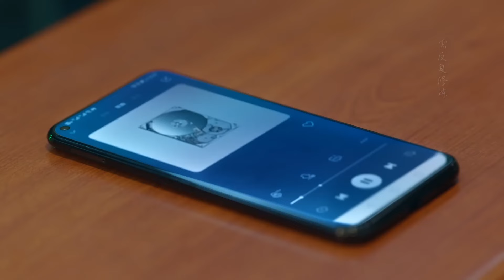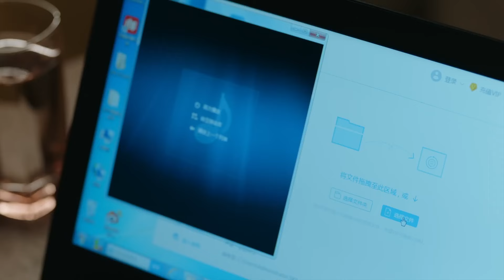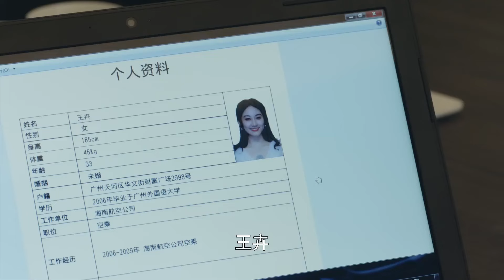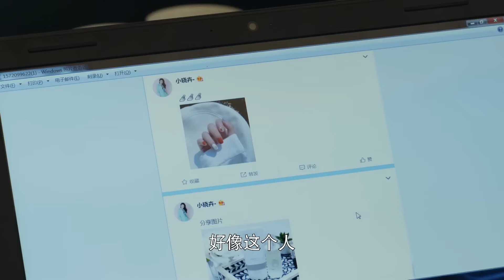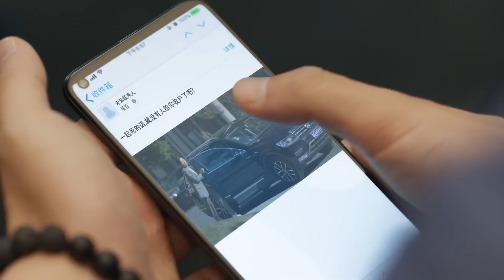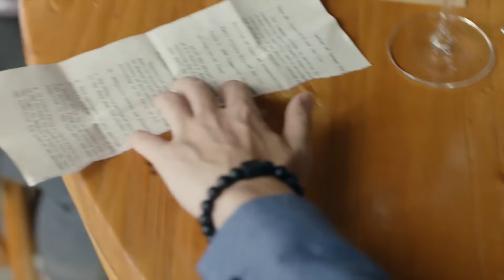💕霸总用外套帮灰姑娘挡雨，雨中漫步好浪漫！！